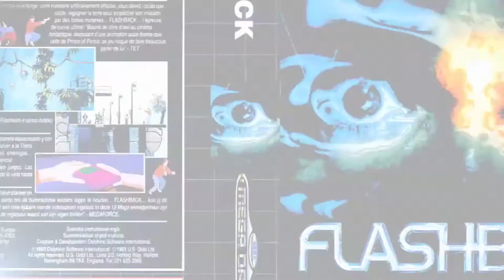Flashback Making of Trailer Remake of a classic FR